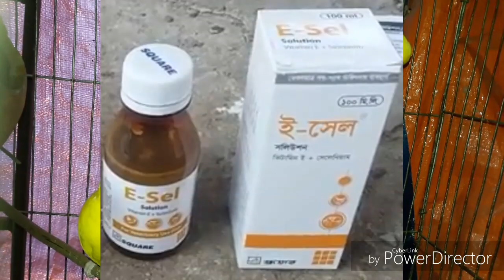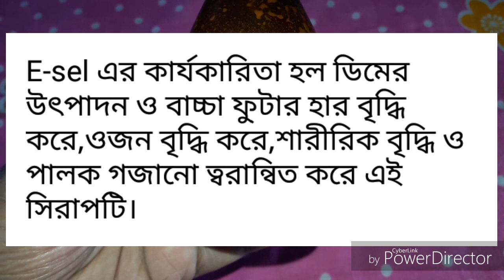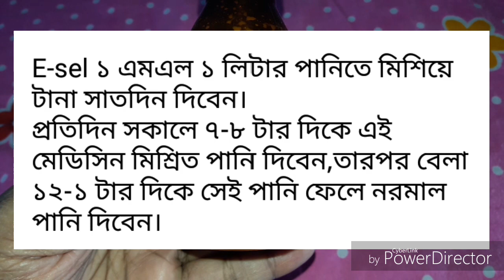পাখির জন্য E-sel সিরাপের উপকারিতা কি কি তা জেনে নিন।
লিংক.
প্রিয় ভিউয়ার্স এখানে পাখির রোগ ব্যাধি ও বিভিন্ন সমস্যা সমাধানের একাধিক ভিডিওর লিংক অাছে,অাশাকরি অাপনাদের উপকারে অাসবে।

পাখির সবুজ পায়খানা হলে তার সমাধান।://youtu.be/wpDqarzOKqo

পাখির জন্য শীতের প্রুস্তুতি যেভাবে নিবেন।